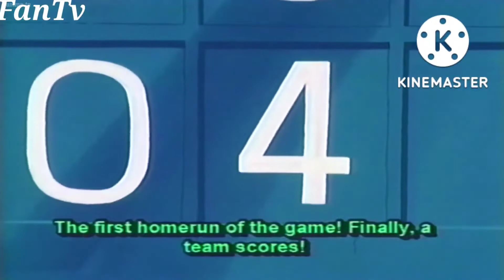Funny Faces In High School 🤣